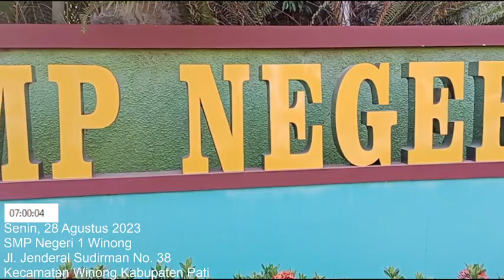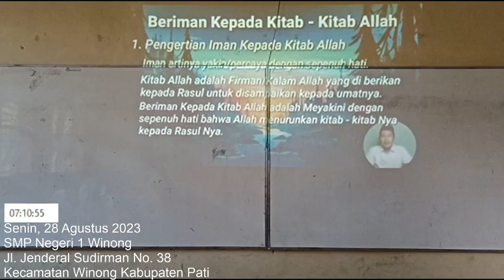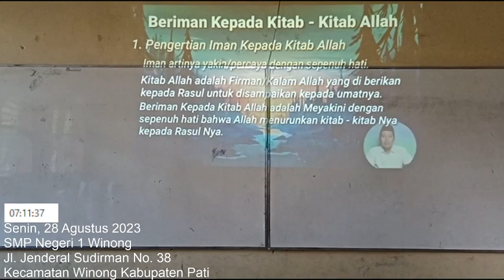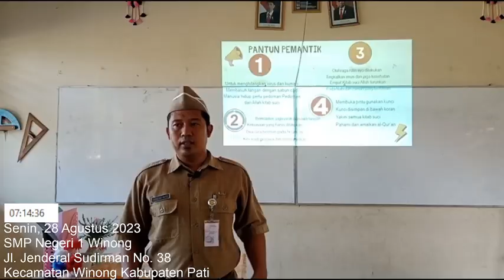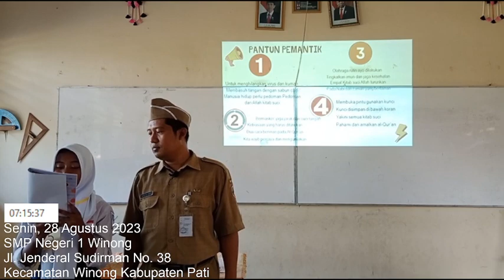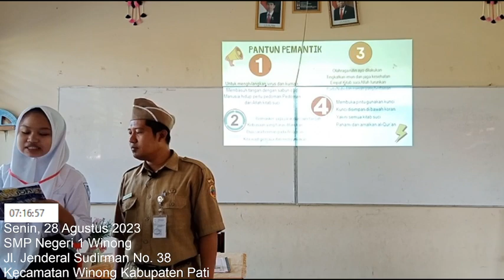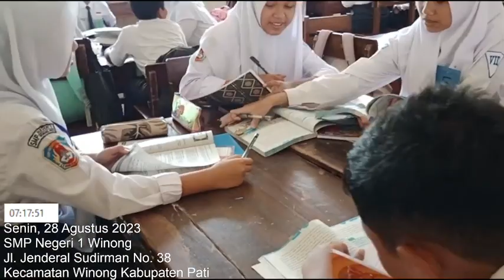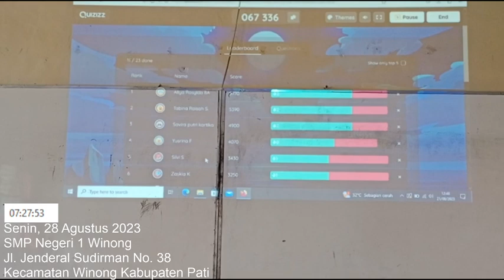UKIN UKMPPG VIDEO PRAKTIK PEMBELAJARAN PPG REAL TIME l KELAS VIII SMP